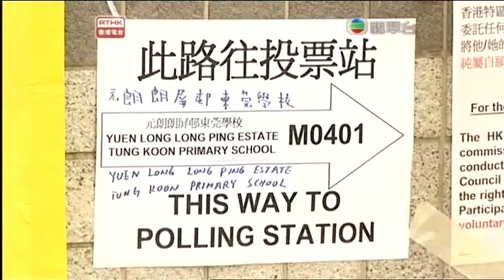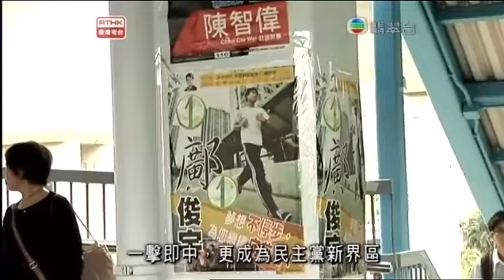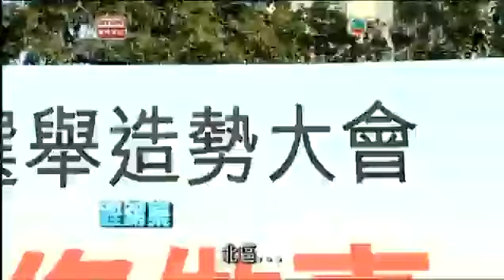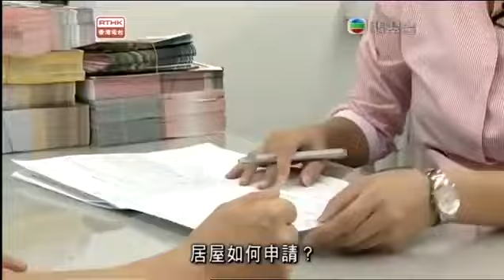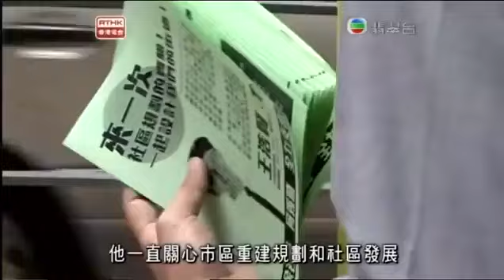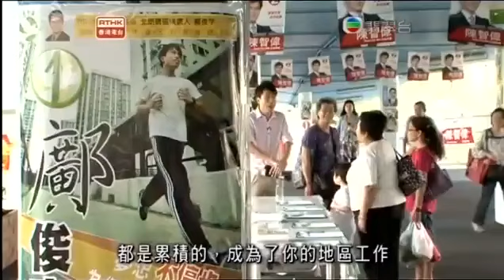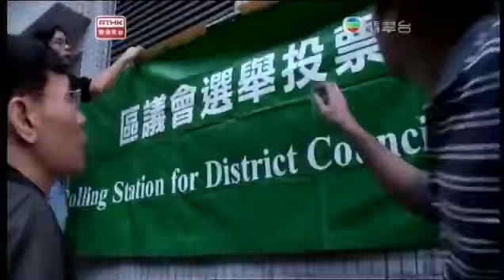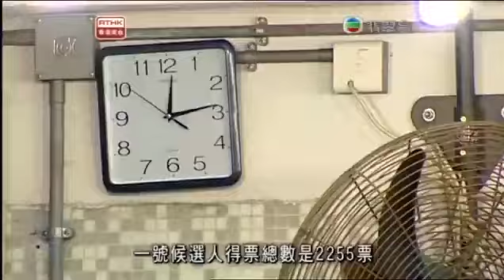鏗鏘集2011：政壇新丁